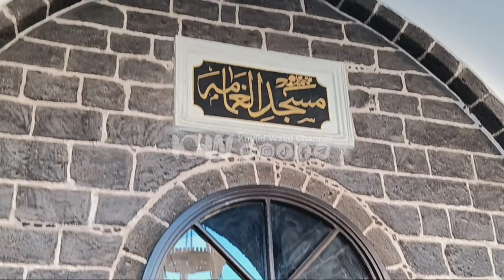Mengenal Masjid al Ghamamah